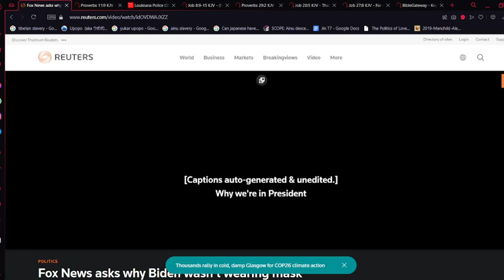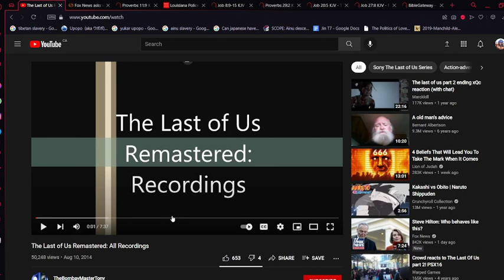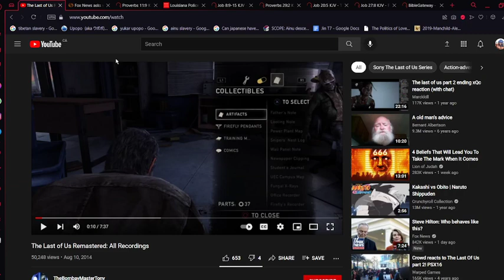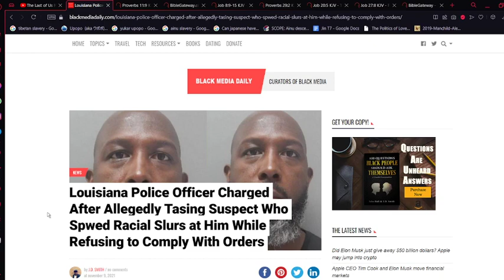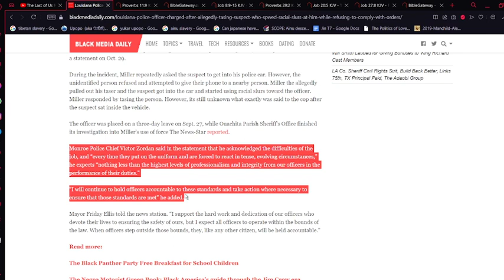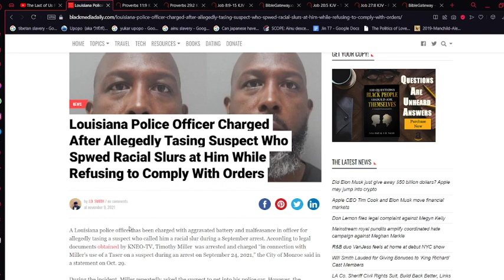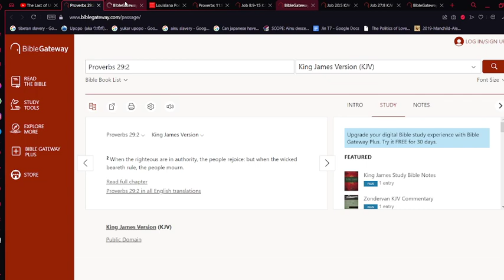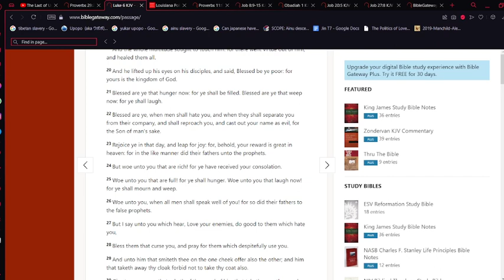E is a Hypocrite